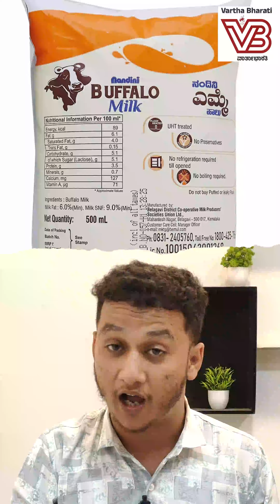Nandini milk | ನಂದಿನ ಹಾಲು: ಎಷ್ಟಿದೆ ವೆರೈಟಿ ಗೊತ್ತಾ ?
ನಂದಿನಿಯ ಯಾವ ಕಲರ್ ಪ್ಯಾಕೆಟ್ ಹಾಲು ಯಾವ ಉದ್ದೇಶಕ್ಕೆ ?